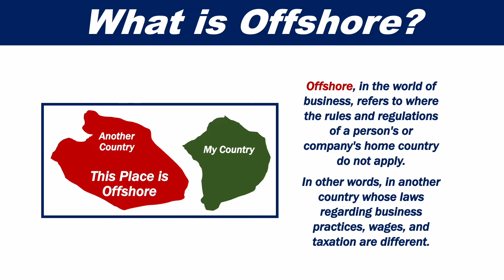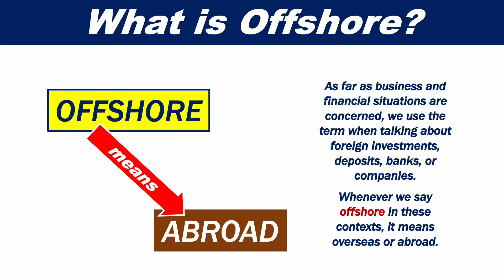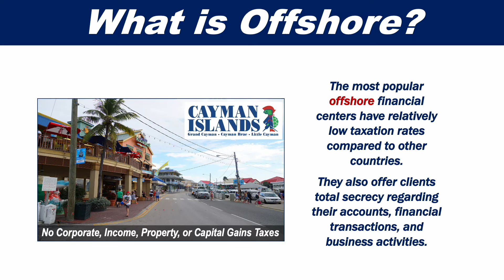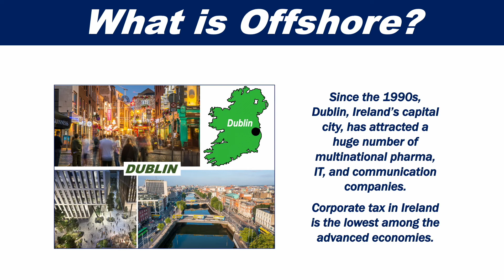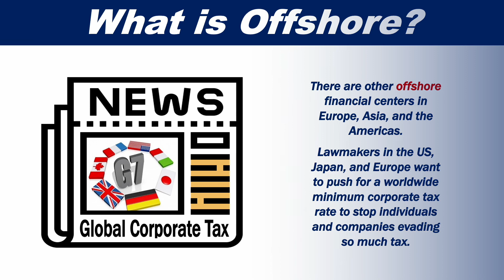What is Offshore?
Offshore, in the world of business, refers to where the rules and regulations of a person's or company's home country do not apply.